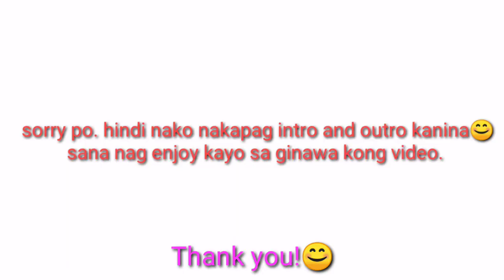NAGING ICE CREAM | Mamshii vlogs